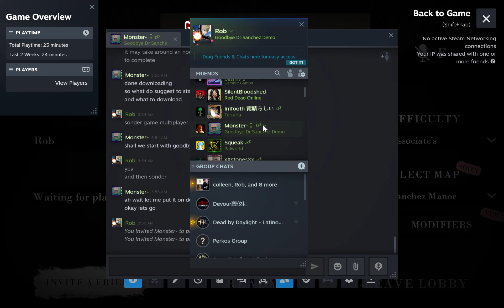NAH THIS HORROR GAME IS WAY TOO WORSE FOR US!! | Goodbye Dr. Sanchez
Do not recommend this game!